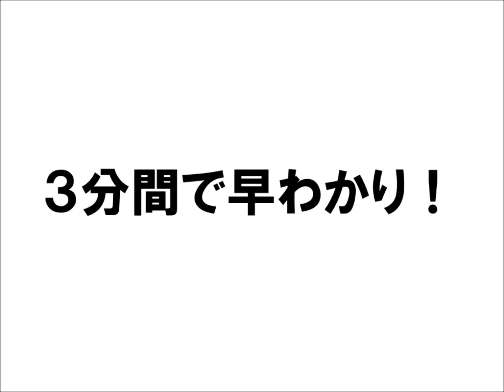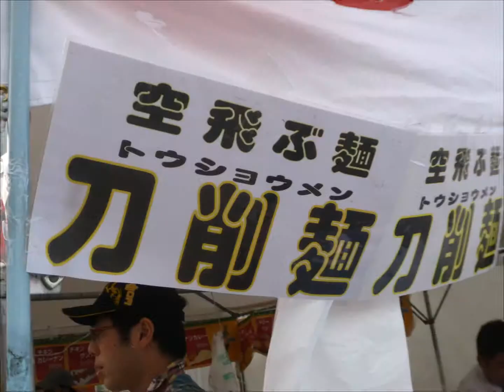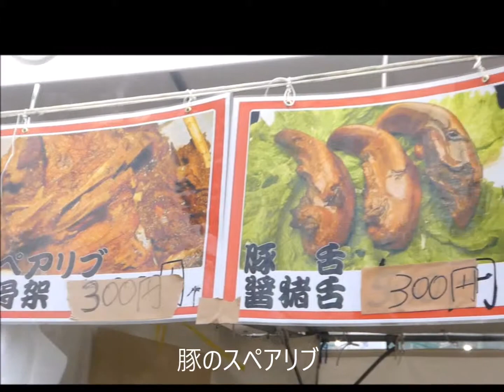３分間で早わかり！ 続春節祭in大阪天王寺2018